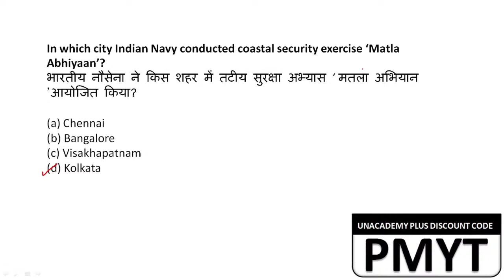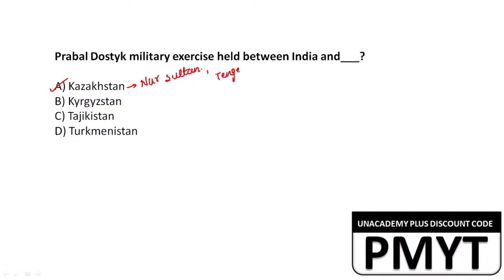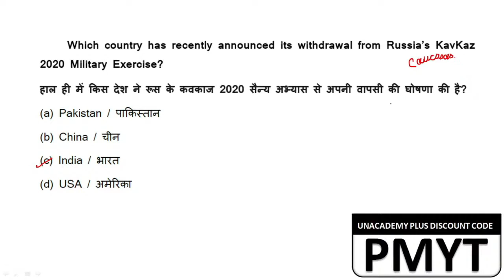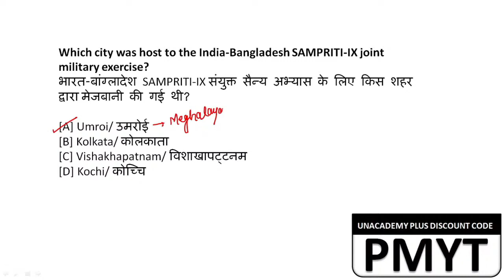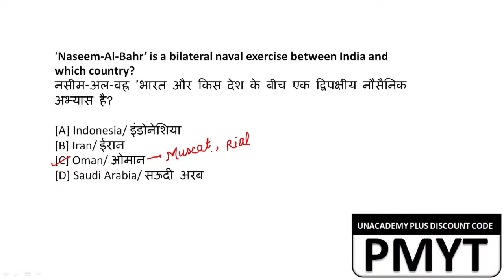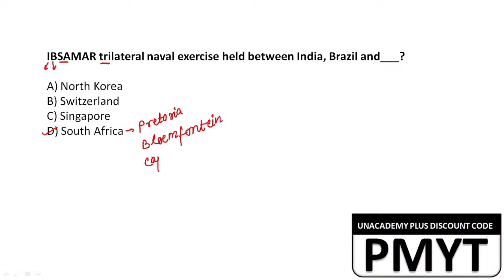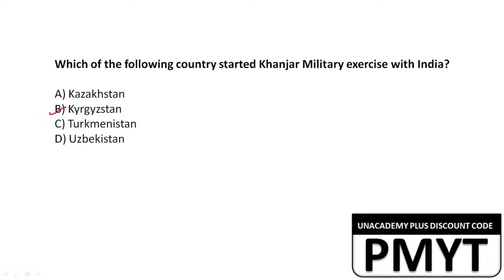Important current affairs mcqs on Military Exercises